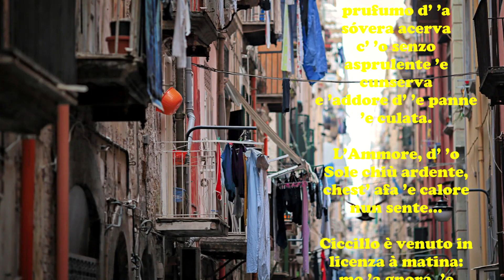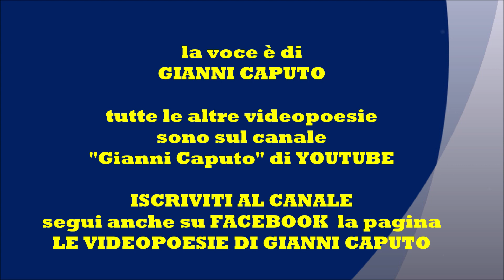Ernesto Murolo: INTERMEZZO D'AGOSTO - Le videopoesie di Gianni Caputo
Le più belle poesie napoletane - Ernesto Murolo: INTERMEZZO D'AGOSTO - Le videopoesie di Gianni Caputo
Cuntrora d’ Austo.
P’ 'e viche
s’ arrostano e addorano ’e spiche... ’
L’asfardo se squaglia p’ ’a loggia nfucata;
se mmesca ’o prufumo d’ ’a sóvera acerva
c’ ’o senzo asprulente ’e cunserva
e ’addore d’ ’e panne ’e culata.
L’Ammore, d’ ’o Sole chiù ardente,
chest’ afa ’e calore nun sente...
Ciccillo è venuto in licenza à matina:
mo ’a gnora, ’e cuntrora, se stona e appapagna.
Ciccillo se magna cu ll’uocchie a Nannina,
Nannina, cu Il’uocchie, s’ ’o magna...
... S’ azzeccano ’e ssegge vicino...,
’e ddete se ntrecciano nzino...
Dic’ essa, tuccannolo ’npietto cu’ ’a mano:
— « T accoglie ’a ferita quann’ uno te tocca? ’
Ciccillo, vezzuso,risponne:
— « Se sana
si 'a tuocche vasanneme mmocca...
aspetta... e ma di' comm’ é stato
ca ’o core nun ll’ hanno tuccato?
Ciccillo, galante, risponne:
— « Ti giuro
mia cara,... che ho fatto uno scherzo al nemico:
...da quanno partette, pe’ sta' cchiù sicuro,
... ‘stu core è rummaso cu ttico...
Cuntrora d'Austo... E che suonno
ch’ ’a gnora ha pigliato...